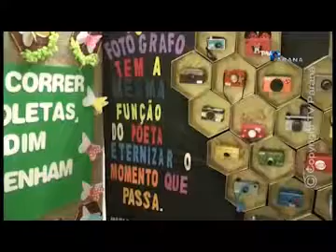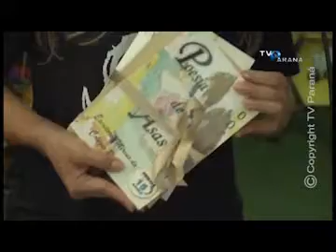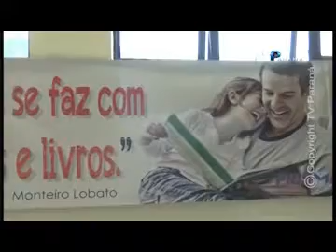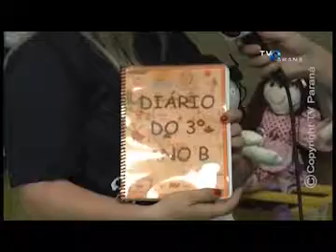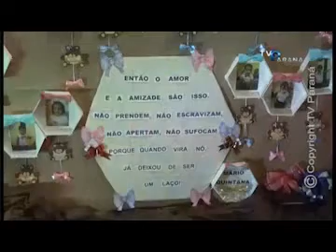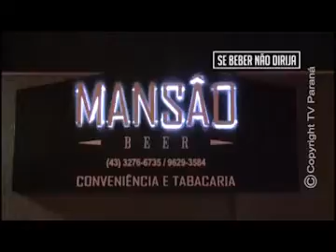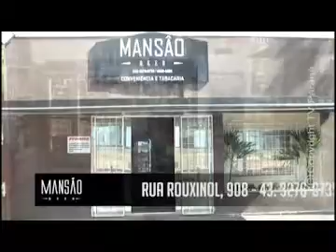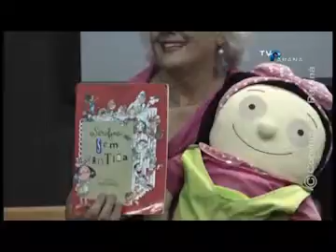REC 22 11 2016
PROGRAMA REC - TV PARANÁ / ARAPONGAS - PARANÁ - BRASIL